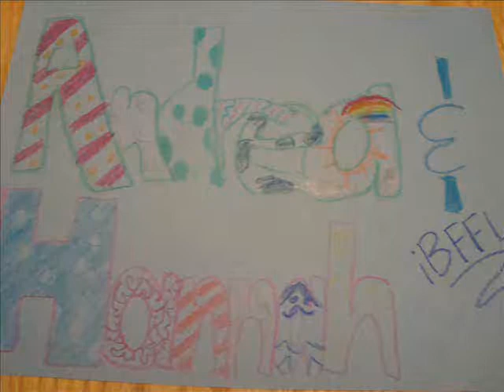slamwich:episode 5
cookies can be trecherous all improv! age 12